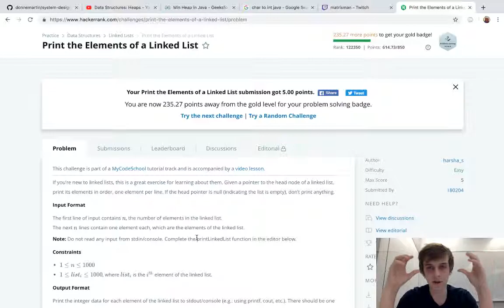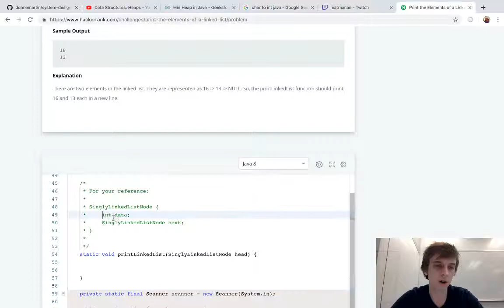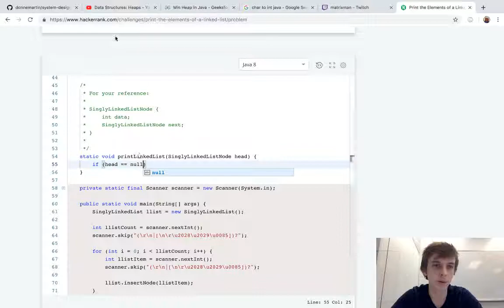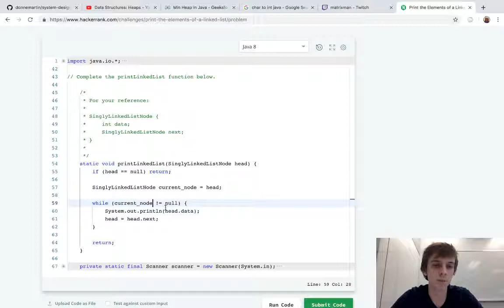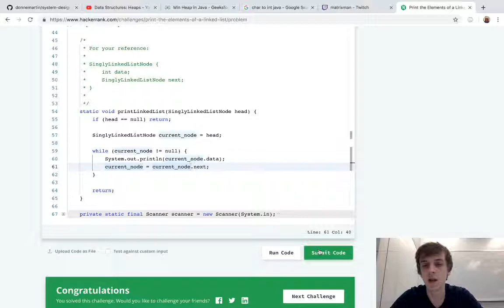HackerRank Print The Elements Of A Linked List Solution Explained - Java